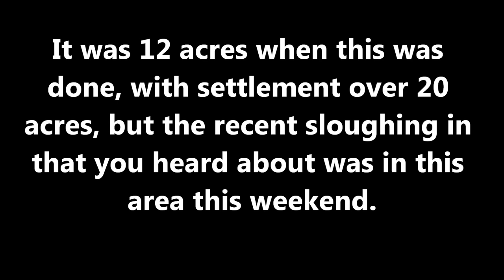GEOLOGIST-SINKHOLE NOW 13 ACRES-MARCH 21, 2013